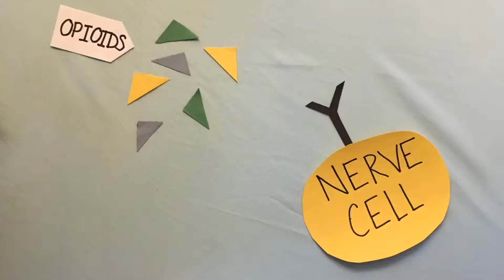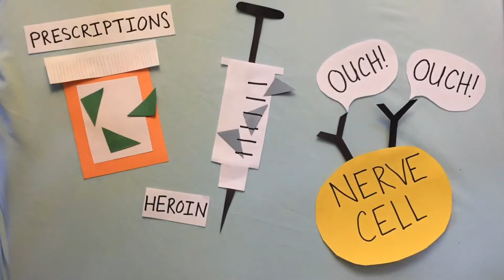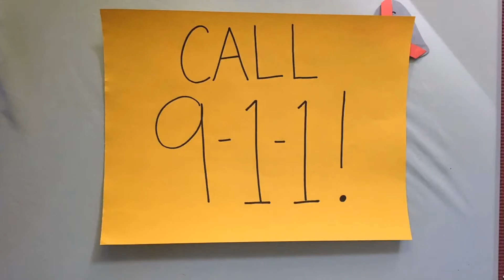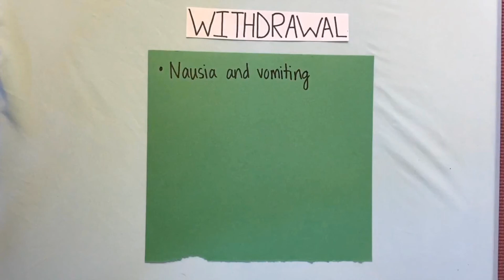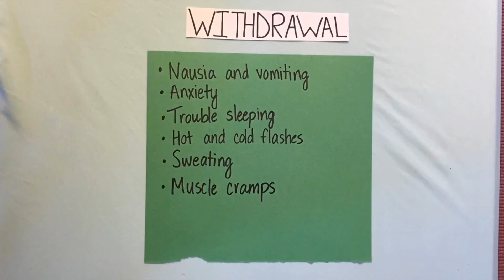How Opioids Work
This video is an overview of how opioids can affect the brain including overdose, addiction, tolerance, dependence, withdrawal, and treatment.